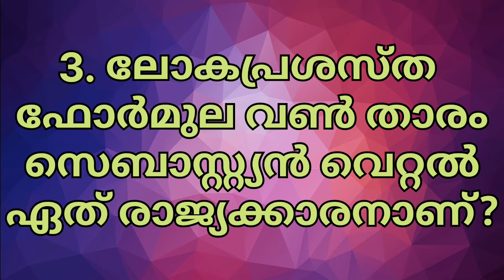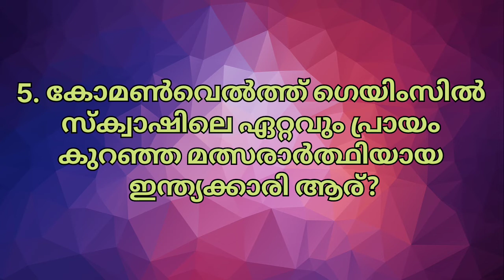Newspaper GK|July 29,30|General Knowledge Questions From Today's Newspapers